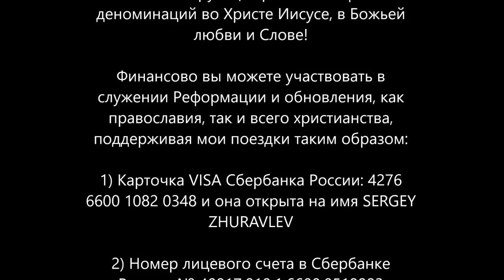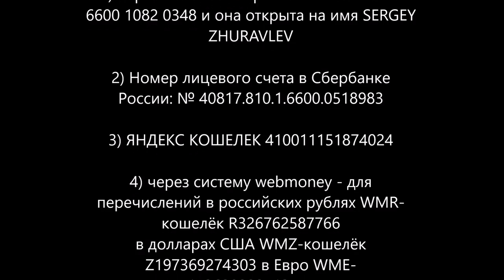Слово на утренней молитве ко Дню Независимости США. Архиепископ Сергей Журавлев 2018.07.04